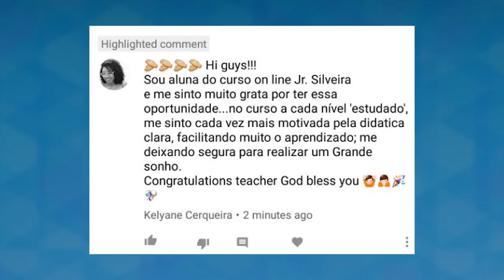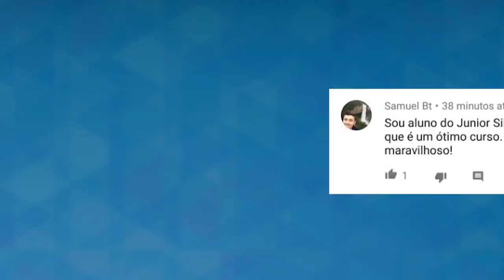PROJETO INGLÊS 2018 | Junior Silveira